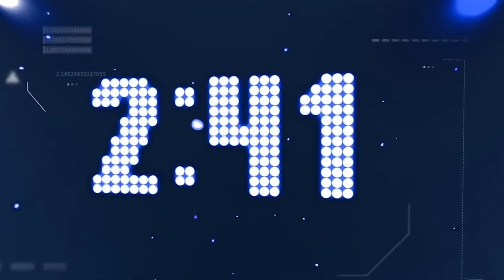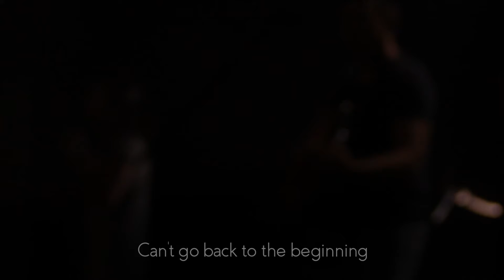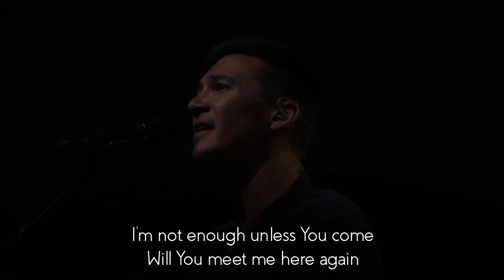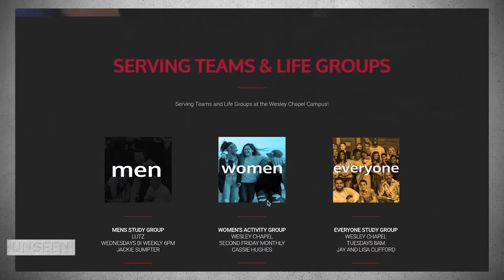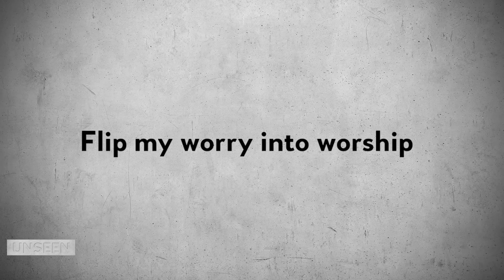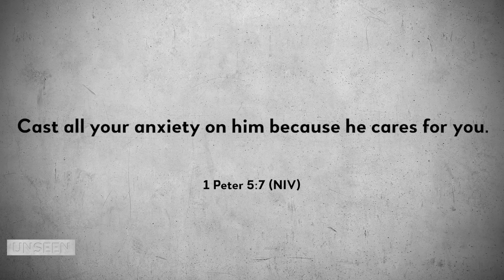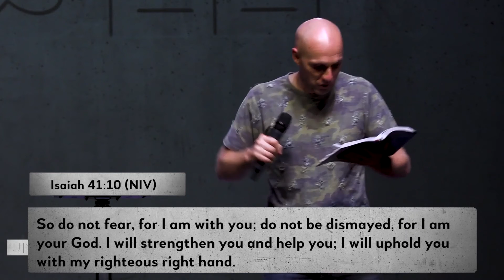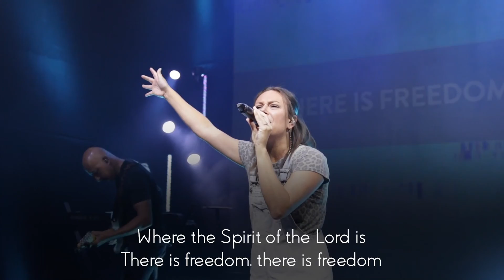Flip Your Worry - Brandon Bruce | CE Butler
Flip Your Worry - Brandon Bruce
Unseen
Teaching Series
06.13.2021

🔴  Church Experience Butler - Brandon Bruce